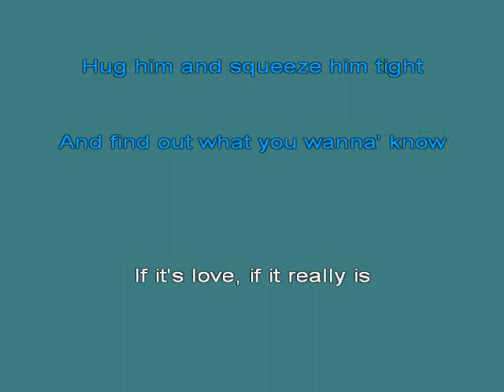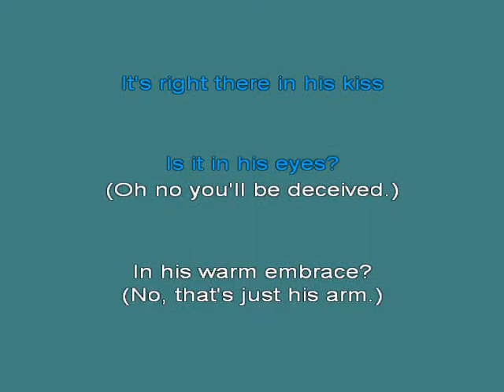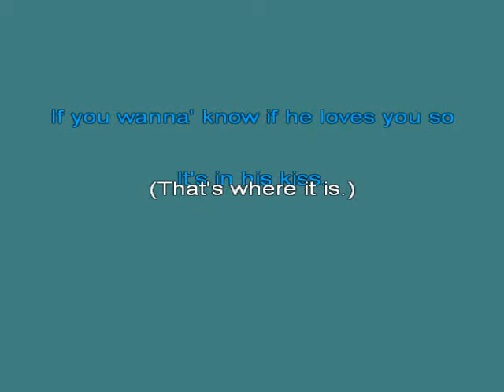Cher Shoop Shoop Song [Karaoke]